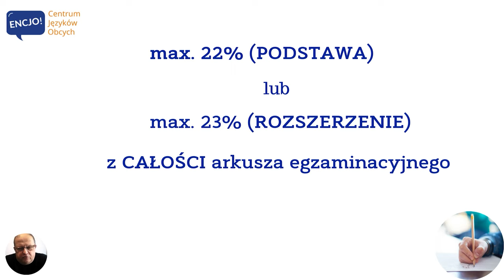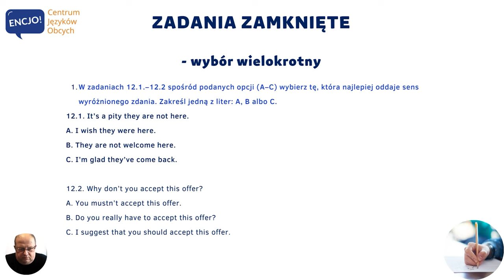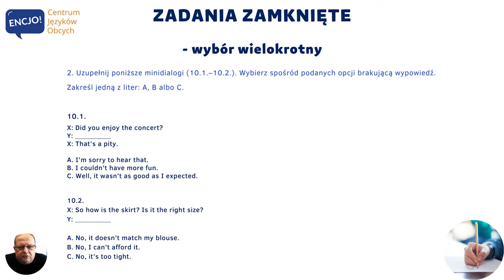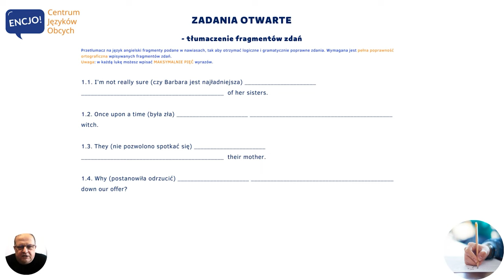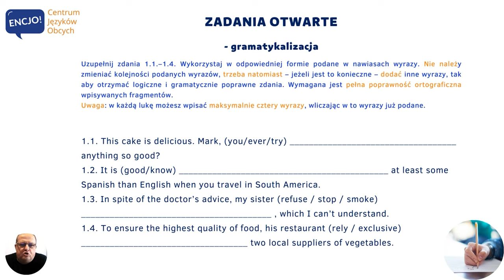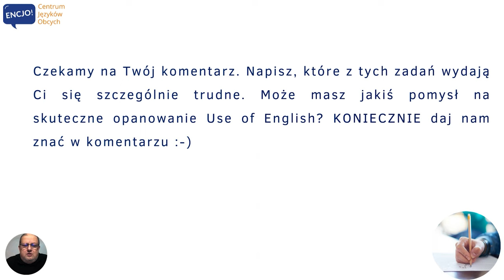Maturzysto sprawdź jakie zadania czekają Cię na maturze z angielskiego | MATURA 2023 angielski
Jesteś w klasie maturalnej i zastanawiasz się jakie zadania czekają Cie na egzaminie dojrzałości?
W dzisiejszym filmie przedstawimy Ci wszystkie typy zadań jakich możesz się spodziewać na maturze pisemnej z angielskiego oraz ile punktów możesz uzyskać z poszczególnych części.

Do zobaczenia na żywo, jeśli zdecydujesz się na angielski w Bochni lub na kurs angielskiego on-line :-) ⏰Zapisy